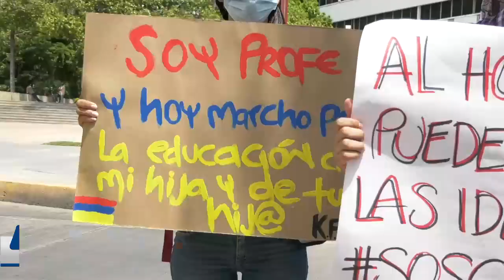DOCENTES DEL CESAR SE UNIERON AL PARO NACIONAL